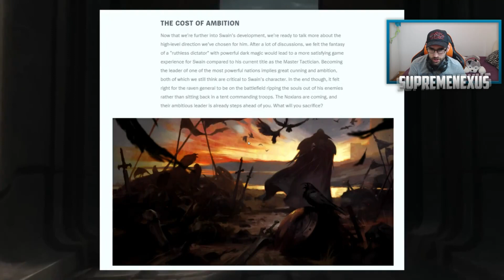NOVI SWAIN BIĆE NAJBOLJI LOL HEROJ IKADA NAPRAVLJEN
RIOT JE UPRAVO NAJAVIO DA CE SWAIN DOBITI REWORK I AUTOMATSKI POSTATI MASINA ZA UBIJANJE KOJOJ NI YASUO I ZED NECE BITI RAVNI! POGLEDAJTE KAKO JE ZASTO NASTAO SWAIN, NOVI LOL HEROJ UBICA!